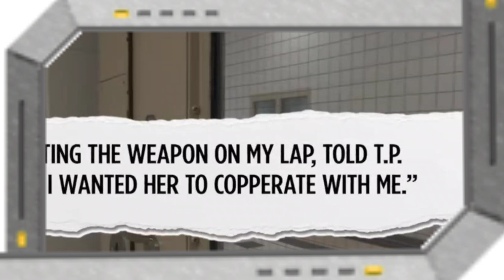PRISONER TRANSPORT GUARD 💂‍♀️ SENTENCED TO 30 YEARS FOR RAPING INMATES****&